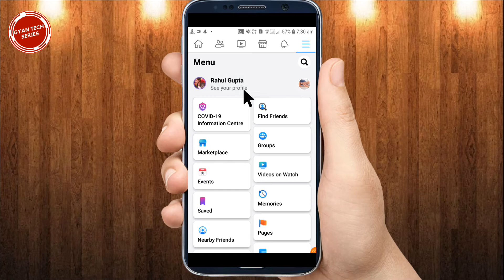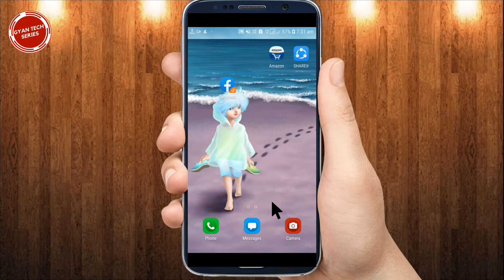Fb ka profile picture full size me kaise dekhe | How to see full size profile picture on facebook